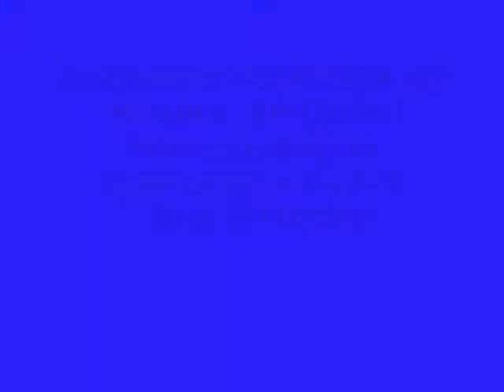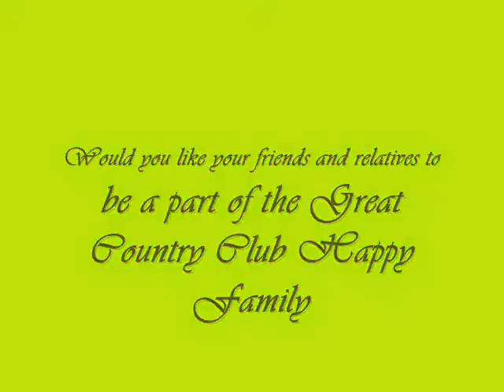COUNTRY CLUB INDIA LTD - KALPANA.M- MEMBERSHIP NO-KOOL-181